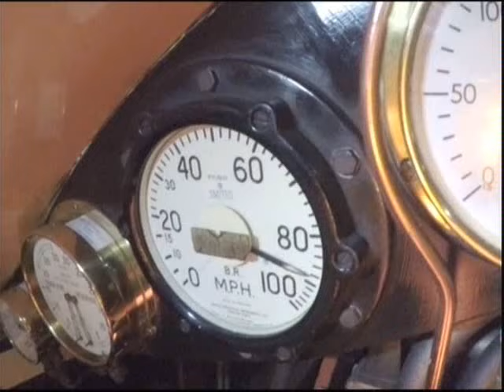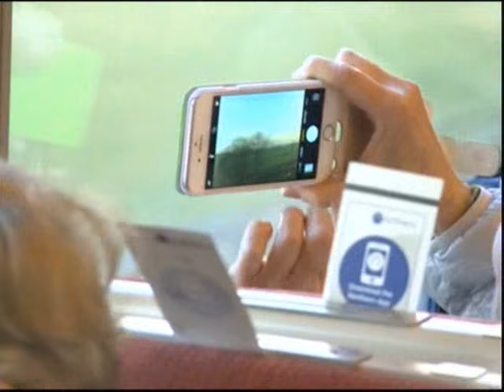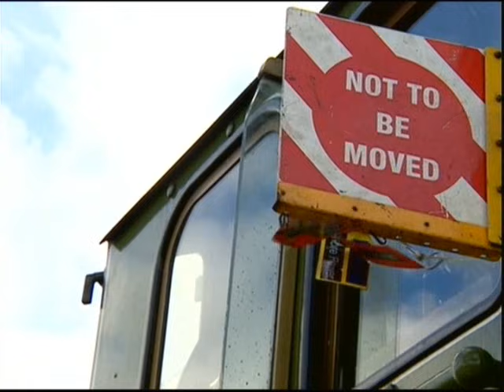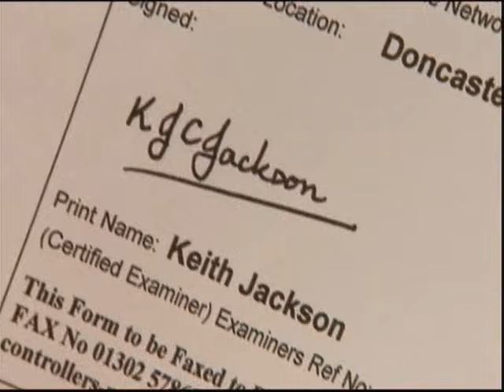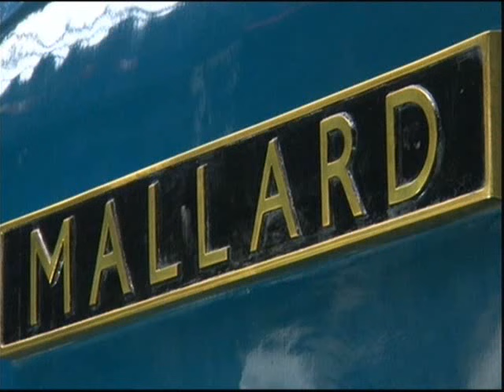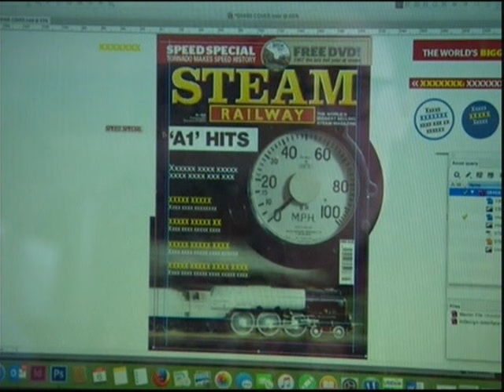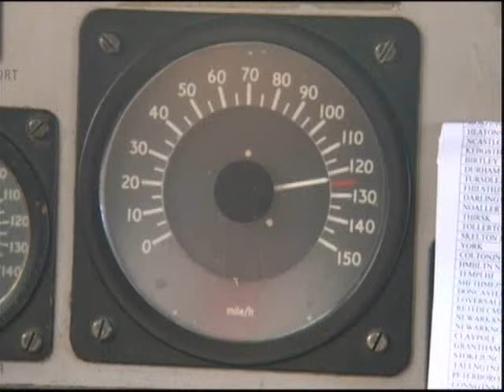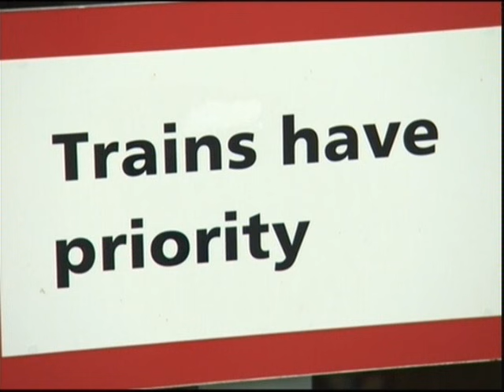Tornado 101.6mph run 15th May 2017 Prt1